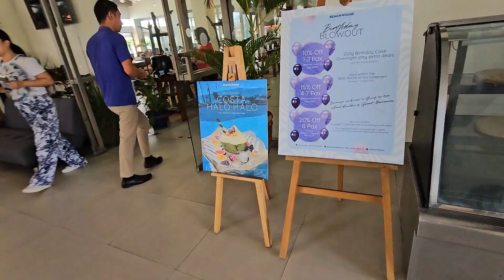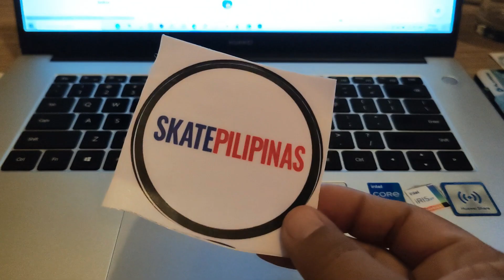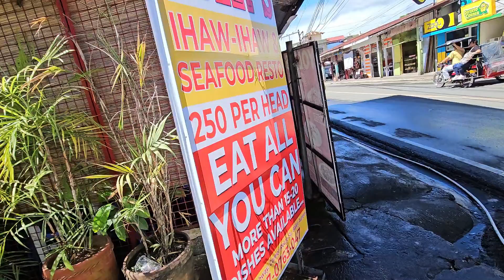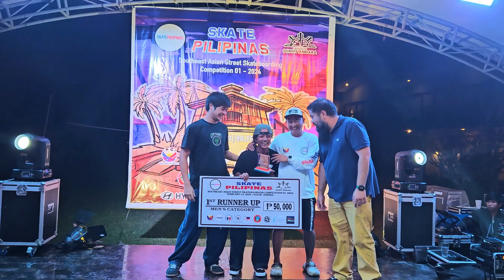BALER X SKATE PILIPINAS - A VLOG STORY